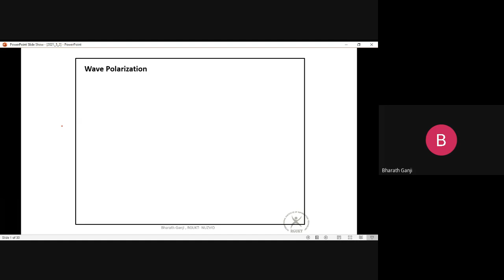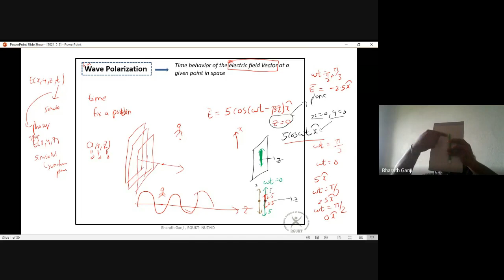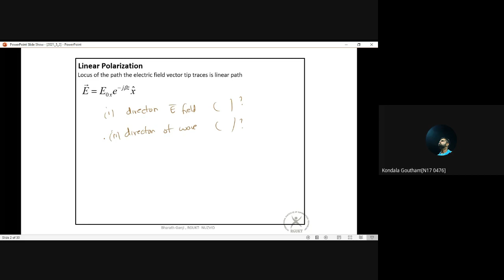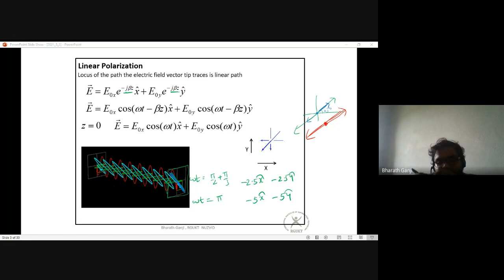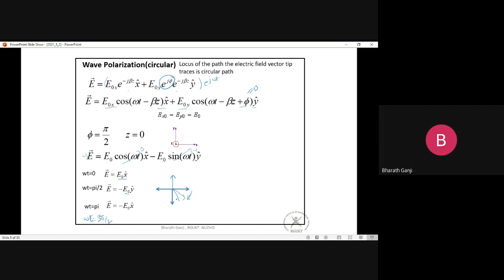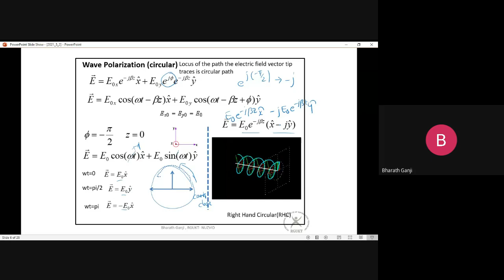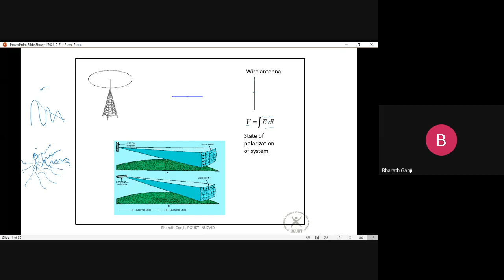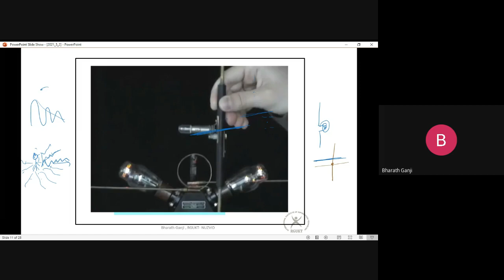2 8wave polarization , state of polarization linear , circular , elliptical , applications